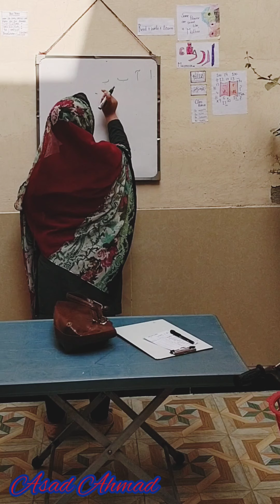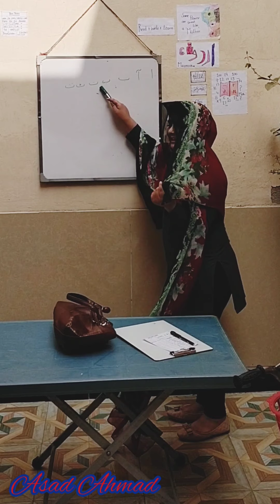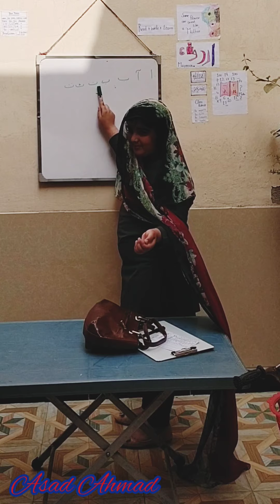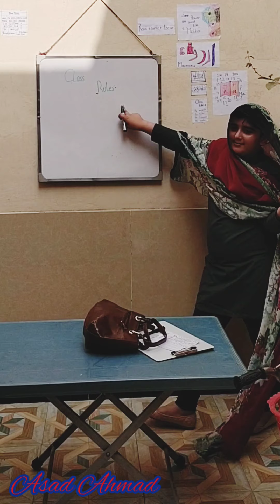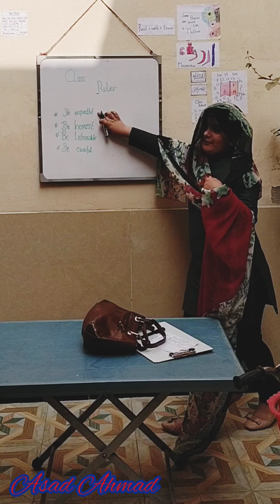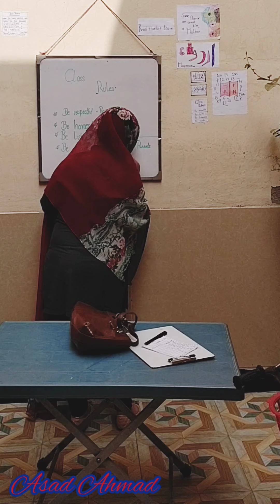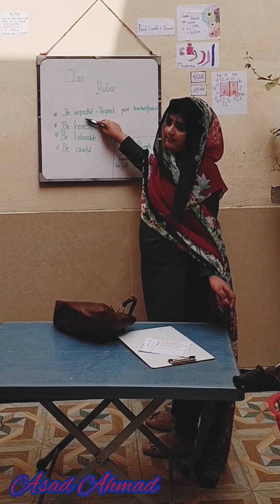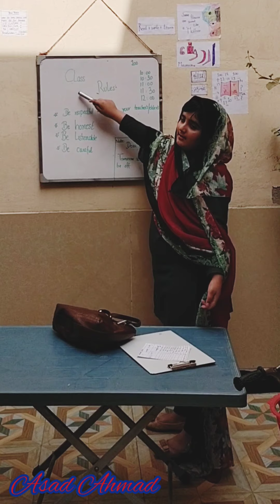Teacher And Student Funny video... Asad Ahmad